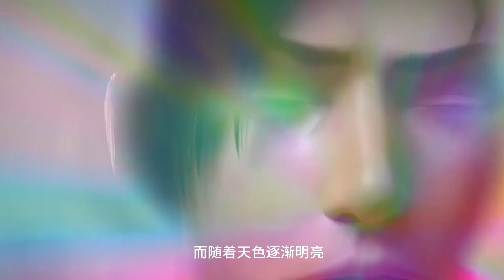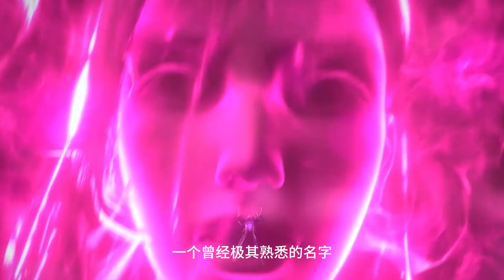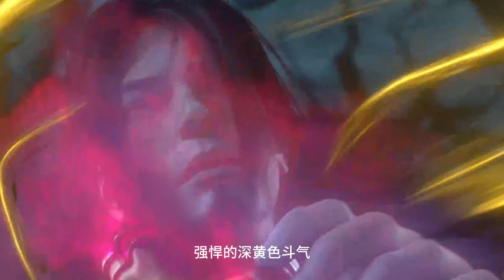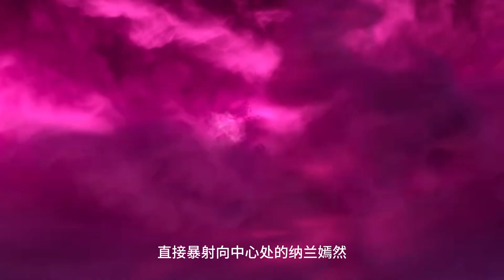ENG SUB【BTTH 】斗破苍穹 第120集：萧炎偶遇黑衣男子是故人，萧炎救纳兰嫣然| Battle Through The Heavens